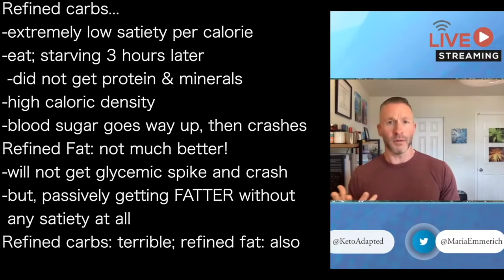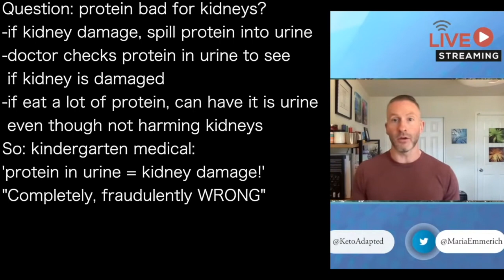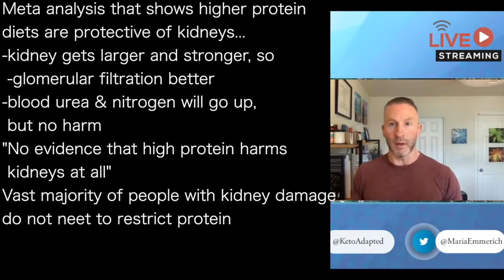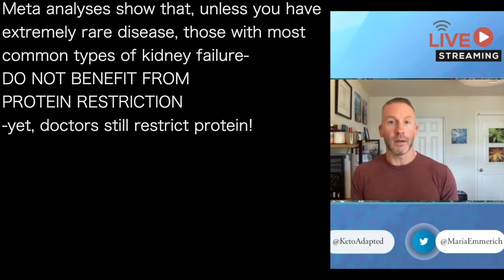TED NAIMAN b | META-ANALYSES: protein not harmful to kidneys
presents episode 1050 | Dr Ted Naiman
Maria Emmerich podcast

Refined carbs...
-extremely low satiety per calorie
-eat; starving 3 hours later
 -did not get protein & minerals
-high caloric density
-blood sugar goes way up, then crashes
Refined Fat: not much better!
-will not get glycemic spike and crash
-but, passively getting FATTER without
 any satiety at all
Refined carbs: terrible; refined fat: also

Question: protein bad for kidneys?
-if kidney damage, spill protein into urine
-doctor checks protein in urine to see
 if kidney is damaged
-if eat a lot of protein, can have it is urine
 even though not harming kidneys
So: kindergarten medical:
'protein in urine = kidney damage!'
"Completely, fraudulently WRONG"

Meta analysis that shows higher protein
diets are protective of kidneys...
-kidney gets larger and stronger, so
 -glomerular filtration better
-blood urea & nitrogen will go up,
 but no harm
"No evidence that high protein harms
 kidneys at all"
Vast majority of people with kidney damage
do not neet to restrict protein

Meta analyses show that, unless you have
extremely rare disease, those with most
common types of kidney failure-
DO NOT BENEFIT FROM
PROTEIN RESTRICTION
-yet, doctors still restrict protein!